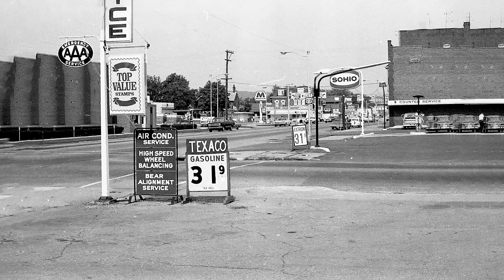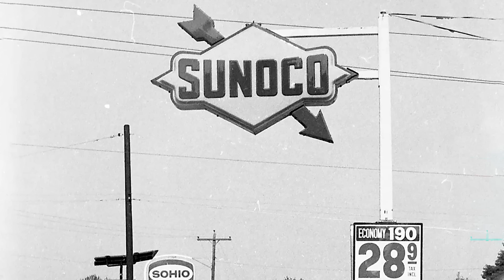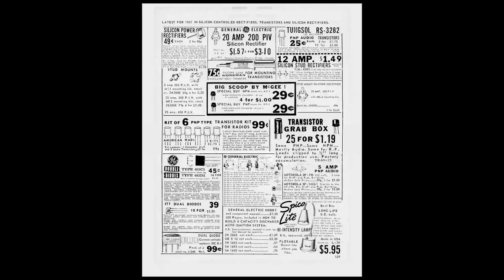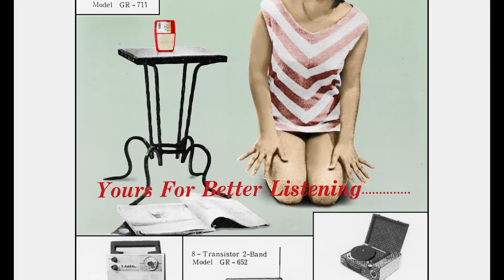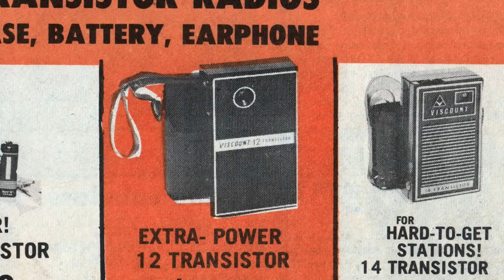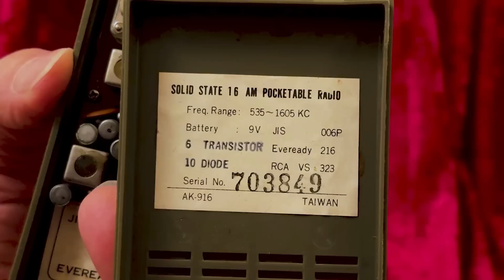The Transistor Wars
"The Transistor Wars"--where radio brands competed by seeing how many transistors they could cram in their products--and how loudly they could brag about it! Beginning around 1960, these wars were all the rage. The name, "Transistor Wars".. comes from what?

The name comes from the gas wars of the 1950s and '60s. And what were those? Well, in mid-century America at the intersection of any two major roads was a gas station. Sometimes two, three, or even all four of the corners of that intersection would have a gas station.. all different brands, of course. They could all see each others' pricing and they generally kept their own prices in line with the others. But once in a while, one station would want to increase sales by undercutting the others and they'd drop their price below the going rate. The other stations then might undercut that price. Then the first station drops its price even further. The next thing you know your uncle calls your dad on the phone and says, "hey there's a gas war going on at 5th and Main. You might wanna get down there."

Now, in a pocket transistor radio, SIX transistors proved to be the optimal number for such a radio to have.. considering performance and price. This fabulous Global GR-900 transistor radio had NINE transistors and wasn't any too shy in saying so. The big “9” on the front of this radio kicked off the “transistor wars,” where radio makers competed by offering more and more transistors in their radios. I say THIS radio kicked off the transistor wars, but it might have been THIS radio, this Omscolite.. screaming about its SEVEN transistors. It's impossible to isolate the exact radio that started it all, but this Global is as likely as any to stake that claim.

Falling transistor prices made these increasing transistor counts possible. In 1954, at the time of the first transistor radio, the Regency TR-1, the transistors in that radio cost the manufacturere around two-and-a-half dollars each. In 10 years, by the mid-'60s, the wholesale price of transistors for radios had dropped to just pennies apiece. And so some radio makers, especially those in Hong Kong, began offering radios with as many as 14 or 15 transistors. The circuits in most of these radios had no use for anything more than 9 or 10 so those extra transistors were often just sitting there, not even wired into the circuit. But the bigger numbers looked good and helped these smaller brands market their radios, even if the advantage offered was dubious. Well, now here's a curious thing--most of the transistors in this Hong-Kong made 15-transistor Nobility radio are stamped "U.S.A."

Now this Global GR-900 here really did use all nine of its transistors and it's a good performing radio. It appeared around 1960, at quite a pivotal moment and represents a kind of 'end of an era.' Because after this Global, as the transistor count went up, the effort devoted to design went down. We saw increasingly plain, boring radios in this era as product design and styling took a back seat to transistor count and price.

The Raleigh folks slapped together this cheapie with an all-metal front. Style-wise, it's a box.. and black, of course. This 12-transistor disappointment was made in Hong Kong.

"14 TRANSISTOR" boasts this Tempest Hi-Fi Deluxe pocket transistor radio with a speaker grille shape that reveals a design department completely out of ideas. It's made in Hong Kong and is jam-packed with, as is claimed, 14 transistors.

And here's the O.M.G.S. Suburbia Long Distance with 12 transistors. Another all-metal front, but an unusual design with that knob on the corner...Unusual, but, you know, so what? And packed with 12 transistors as promised.

You could call this Viscount 12-transistor.. minimalist, but I think all they really intended to minimalize were their costs. It's an all-plastic radio, except for its nameplate. That plastic is trimmed in silver using some process that was about as permanent as a sandcastle on the beach. And the radio is black. Of course. Black.

Another Viscount. A 14 transistor. This one's got a metal grille but that's neither praise nor scorn. The whole thing is just another mediocrity but with 14 transistors!

This Safari has 15 transistors! Take that, Viscount. And a similarly pointless grille shape we saw earlier. What radio was that? Oh yes, the Temptest. No, the Safari's grille is not the same shape but that too is neither praise nor scorn. I think it's something more like nausea. And look at the way these 15 transistor are crammed in here. It looks like your neighbor's driveway. You know, the one with all the cars. You have one of those in the neighborhood, don't you? I sure do.

Jade. Oh, Jade. Did any company ever spend less on product design than Jade? But.. it's got 12 transisitors. And a red knob.

You'd think something called Jetstream would be pretty sleek and impressive. Well, nope. Not here on this..yawn.. black radio with its..yawn.. all metal front. Hong Kong . . .